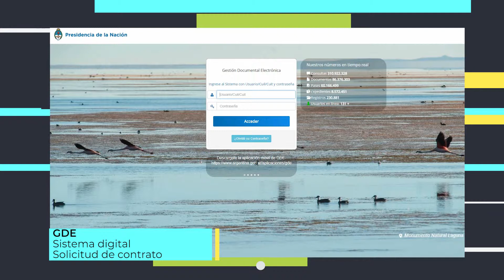Actividades de la Secretaria de Extensión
BLOQUE 3
Ing. Luis Bosch - Secretario de Extension - FCEFYN. Sobre la organización de eventos culturales, proyectos de desarrollo digital, apoyo a docentes y estudiantes, trabajo en la vinculación social estudiantil entre otras actividades que realiza la secretaría en nuestra institución

En esta sexta edición presentaremos temáticas sobre estudios de linea de base ambiental para el plan de ordenamiento urbano y territorial la ciudad de Alta Gracia, actividades de la secretaria de extensión y sobre proyectos integradores de la FCEFyN.